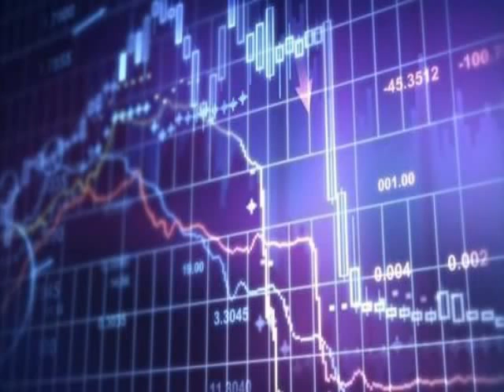Abu Alia - Burka-Verbot in Deutschland / Burka Ban in Germany